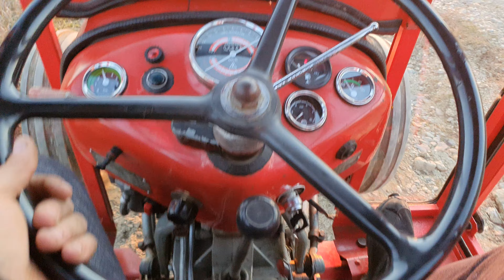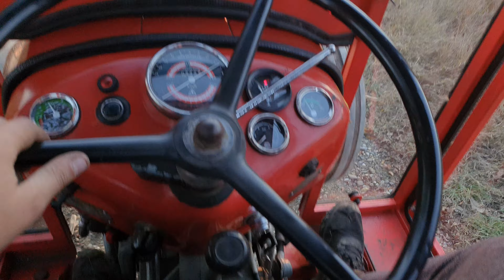IMT 533/39 - Vracena kabina